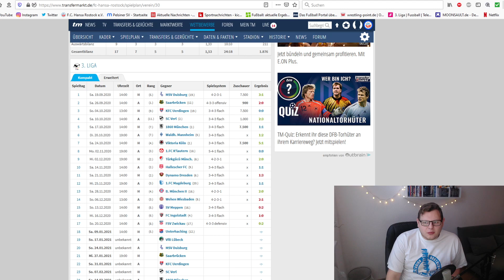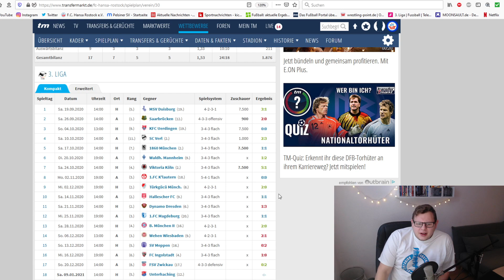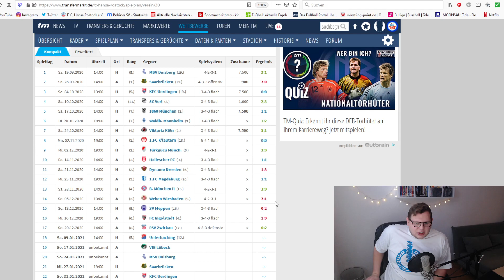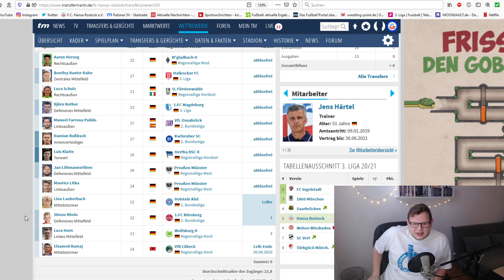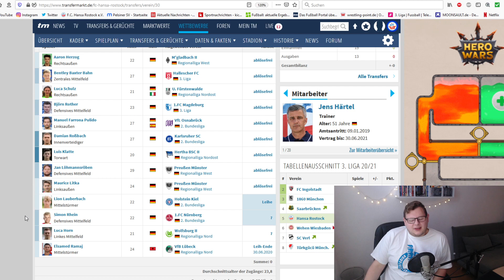HANSA ROSTOCK: Aufstieg 2021 - Meine Meinung zur bisherigen Saison | VLOG # 34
HANSA-VLOG: Wir werfen einen Blick auf die bisherige Saison des F.C. Hansa Rostock!